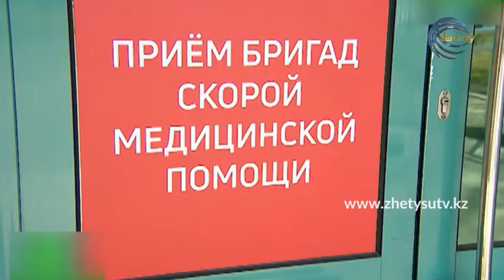БОЛМЫС - Covid пен күрес (23.10.20)